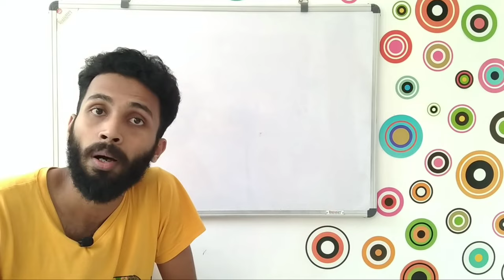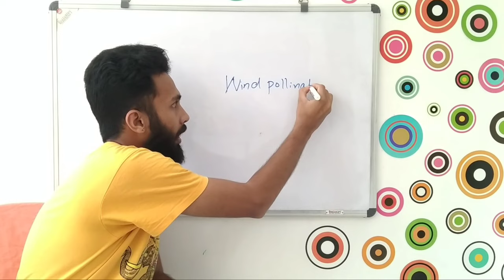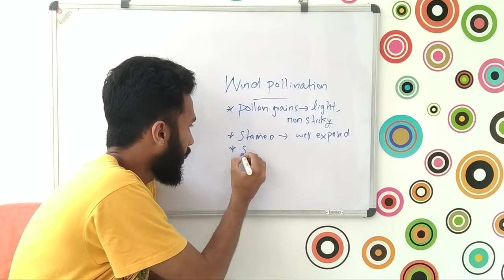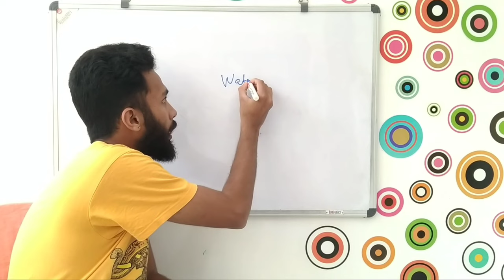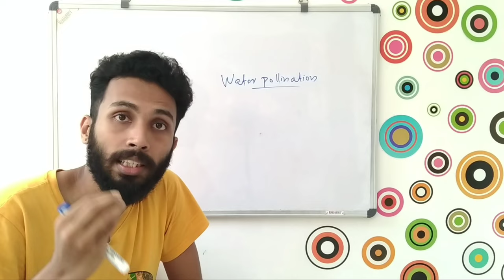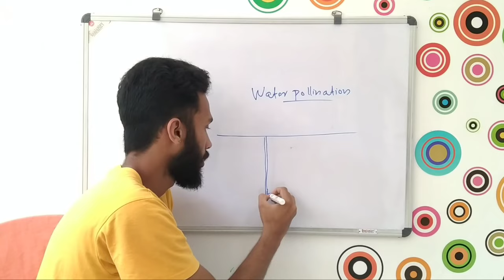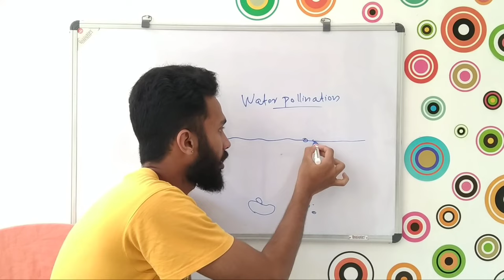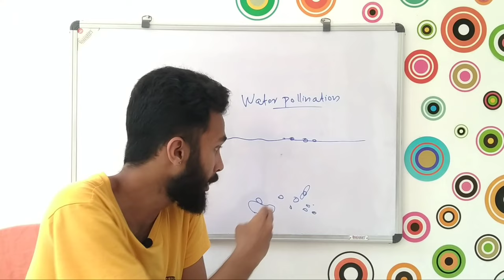agents of pollination | class 12 | sexual reproduction in flowering plants | malayalam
Agents of pollination
Anemophily
Hydrophily
Biotic agents
Abiotic agents
Class 12